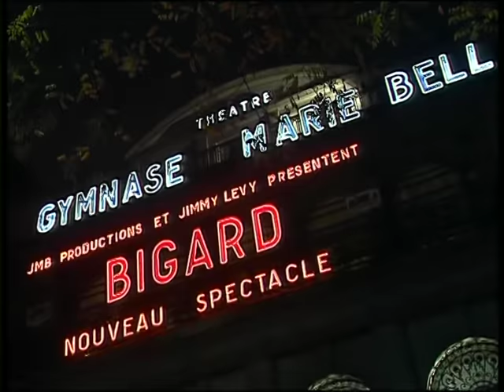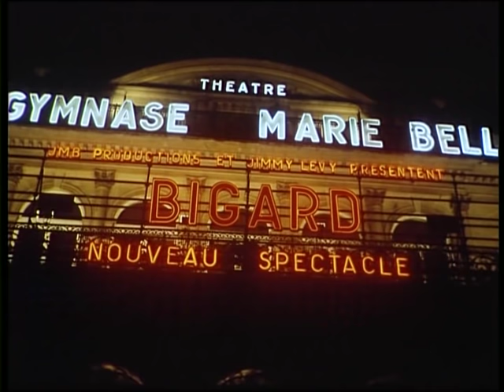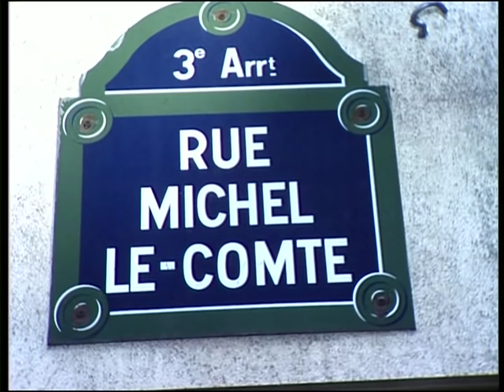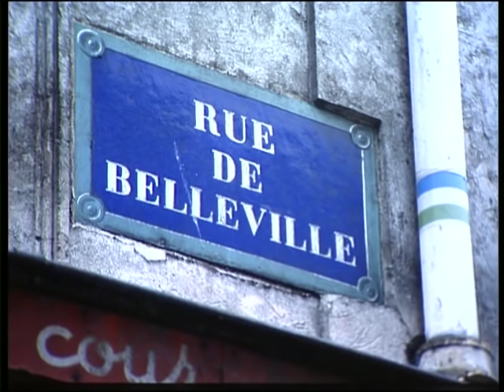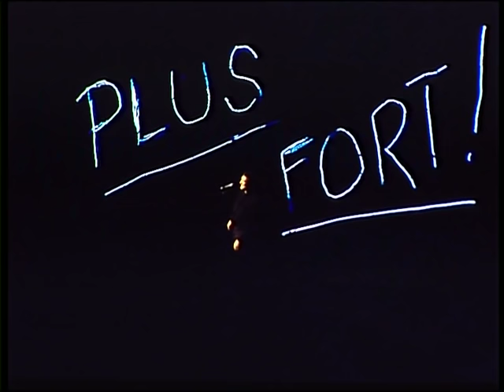Jean-Marie Bigard - 100% tout neuf (1995, spectacle complet)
Vous vous souvenez l'époque ou Bigard était (plutôt) drôle ?
Petite piqure de rappel.